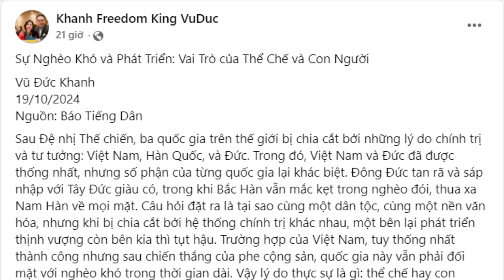Tân Đại tướng Lương Tam Quang sắp tổ chức đại tiệc “vinh quy bái tổ”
Ngày 20/10, Thượng tướng Lương Tam Quang - Bộ trưởng Bộ Công an, được thăng quân hàm Đại tướng.
Dự kiến, cuối tháng 10 này, tân Đại tướng sẽ về quê “vinh quy bái tổ”. Thư ký Nguyễn Minh Phương đặt cỗ hơn 300 mâm ở Hà Nội và chuyển về quê, để khao làng và tri ân tổ tiên.

Xem bài chi tiết tại:
Hoặc: